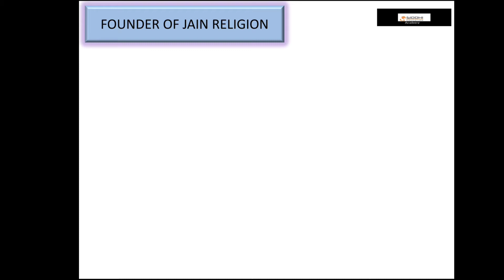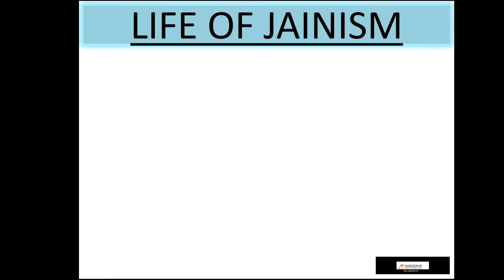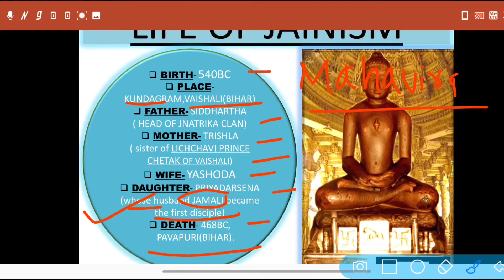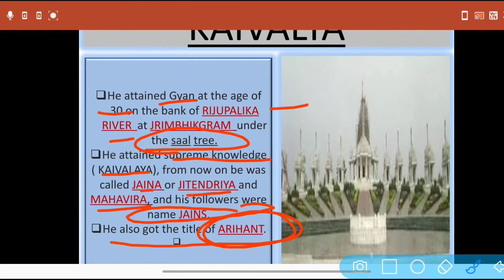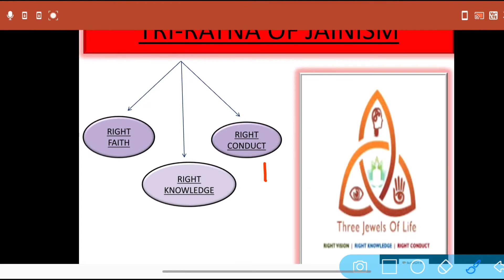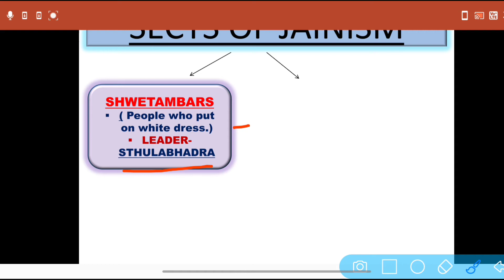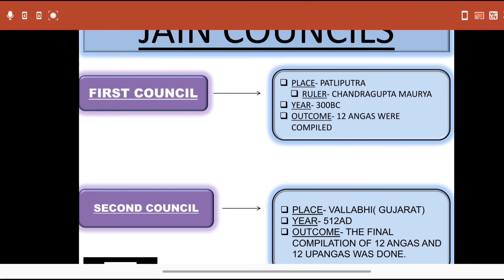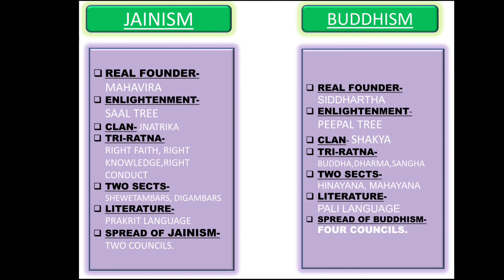Jainism|Ancient History|History Lecture For all Exams |Complete Detail In one video|By Siddhi Tiwari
Modern History Most Important Questions| Delhi University M.A. Entrance Exam 2021|DU_Entrance_ModernHistory_Quiz_MAhistory_Checkdescription_SiddhiEducationAcademy

history, history of india, indian history for upsc, history for upsc, history for ssc cgl, history for rrb ntpc, history for rrb je, history for ssc,